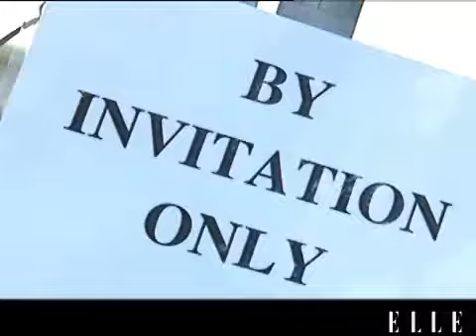Los Angeles Fashion Week 2008 - ELLE